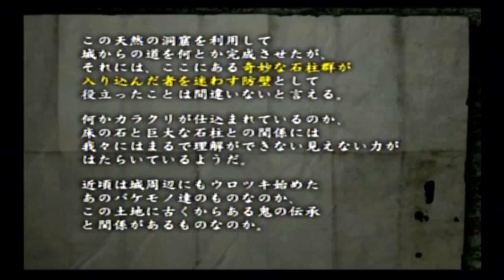【ゲームDEゆっくり雑談】『新鬼武者』 vol.9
- DAWN OF DREAMS -

第六話 復讐の子①

“お悩み相談”も随時受付中！
アドバイスも是非お願いします。

《出演者》

くまA：女声12(受付嬢)
くまB：男声7(低い)
実況：ロボット2(子供)

※動画のコメント欄は拒否設定しておりますので
お手数をおかけしますがこちらに
コメントして頂けると助かります。

画像：写真素材 足成